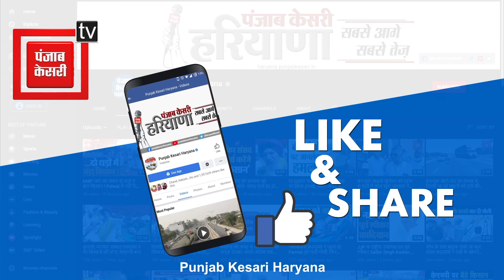Karnal Road Accident: अचानक ब्रेक लगाने पर ट्रक में घुसी कार, एक बच्चे समेत पांच लोग जख्मी